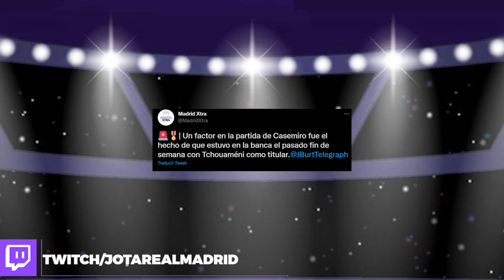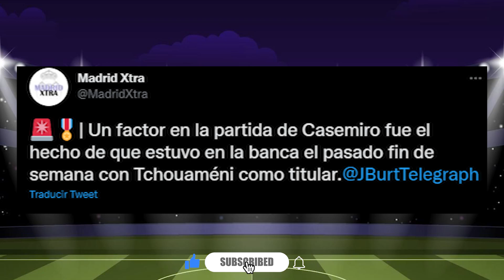La prensa trata de ENSUCIAR Y MALMETER con Casemiro y su salida del R.Madrid